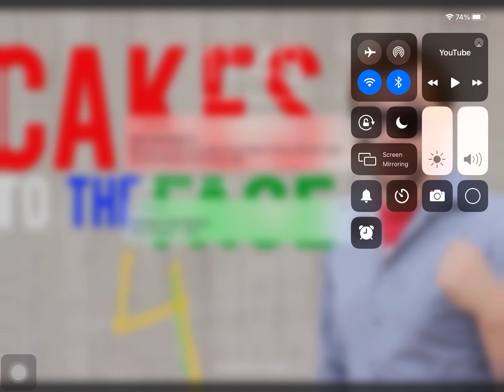Booba eating the bomb 2